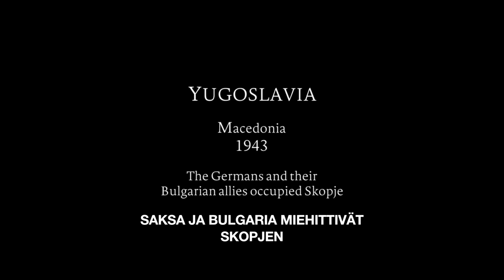Uhrauksia vapaudelle - The Liberation Of Skopje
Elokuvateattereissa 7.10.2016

Uhrauksia vapaudelle
The Liberation Of Skopje

Osatuottaja: Art Films Productions Oy
Ohjaajat: Danilo Serbedzija & Rade Serbedzija

Uhrauksia vapaudelle (The Liberation of Skopje) on tarina Makedonian pääkaupungin Skopjen vapautustaistelusta toisen maailmansodan ajalta. Tarina ja sodan kauheus, köyhyys, kärsimys ja komiikka nähdään 10-vuotiaan Zoranin perspektiivistä. Zoranin isä on partisaanijohtaja, samalla kun Zorarin äidin ja saksalaisen upseerin Hansin (Mikko Nousiainen) välille syntyy olosuhteiden pakosta suhde.

Rooleissa:
Rade Serbedzija (Mission Impossible II, Eyes Wide Shut, Snatch ja Ennen sadetta)
Mikko Nousiainen (Levottomat, Vuonna 85, Rakkauden rasvaprosentti, Mustat lesket)
Jari Virman (Betoniyö, Päin seinää, Mustat lesket)
Antti Luusuaniemi (Tuntematon sotilas, Täällä Pohjantähden alla, Kotikatu, Syke)
Lucija Serbedzija (Pyhimys, Warchild)
Silvija Stojanovska (Ennen sadetta)

Musiikki: Tuomas Kantelinen

Jakelu & markkinointi: VLMedia Oy